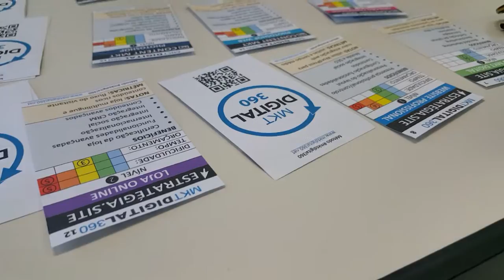Metodologia marketing digital 360